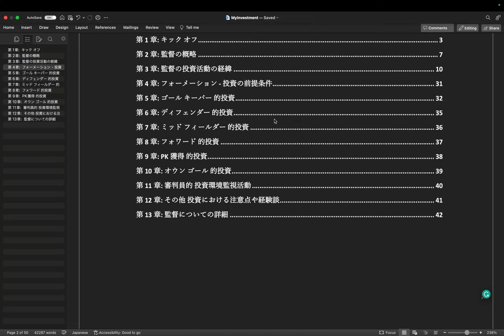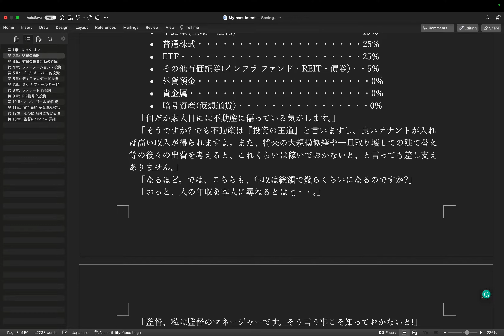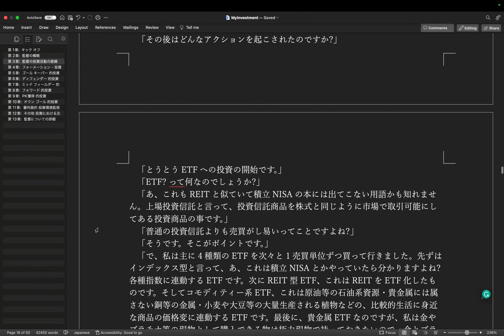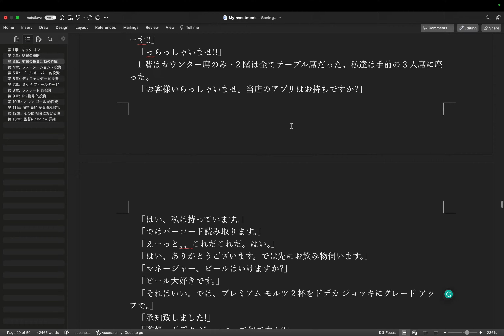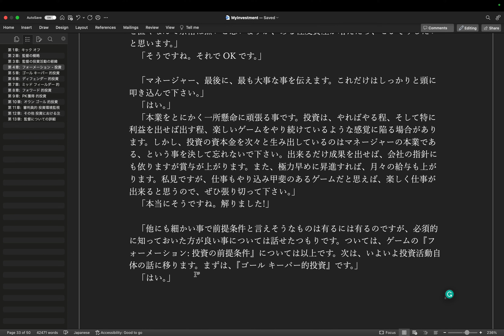執筆: 投資本 step 56 - 第1章~第4章ウォーク スルー by Hiroki 20231128t